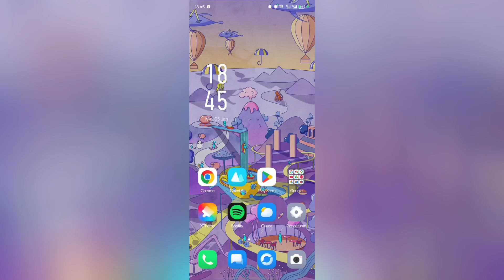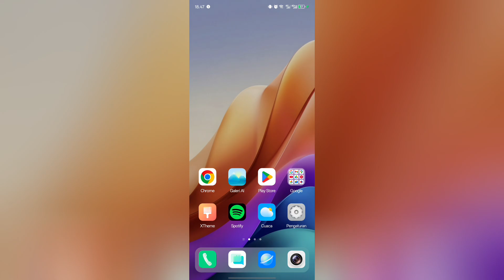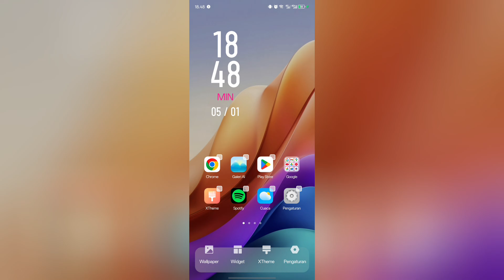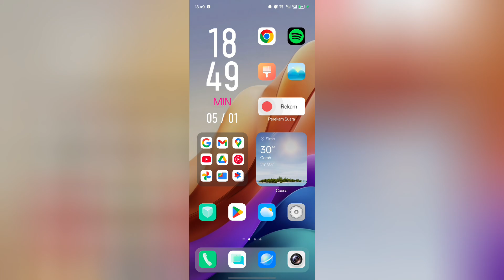OriginOS 5 Theme for Infinix/Tecno/Itel + Widget| Tema Vivo OriginOS 5 untuk Infinix/Tecno/Itel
OriginOS 5 Theme | OriginOS 5 infinix/tecno/itel theme + widget | tema originos 5 untuk infinix | cara merubah tampilan infinix jadi origin os/vivo
⚠️ Password on Video! ⚠️